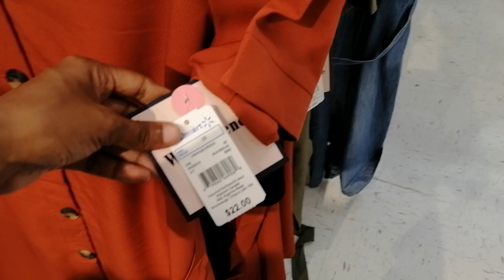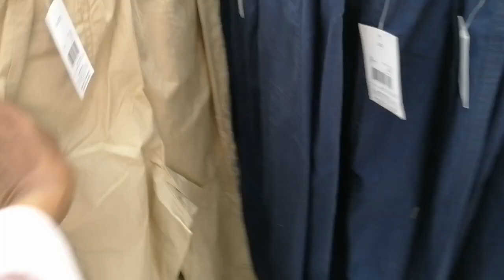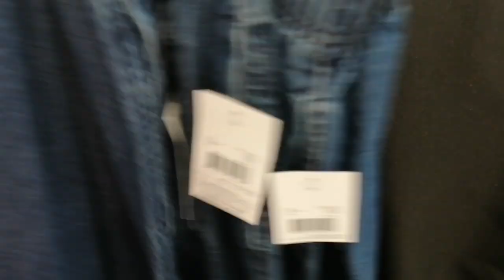WALMART *NEW IN*| SHOP WITH ME| JUNE 2021| SUMMER DRESSES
I post videos everyday at 9am EST.

CLICK on the bell notification so you won't miss any videos!

ANY STORES YOU WOULD LIKE TO SEE ON THIS CHANNEL?
PLEASE COMMENT THE STORE BELOW

I filmed a walkthrough shopping vlog of some of the new collection of fashion new in Walmart (summer 2021).Walmart fashion and Walmart clothes are great pieces to wear. The prices of these items are unbeatable and the selection can be comparable to some of the trendy pieces you might see at your favorite stores. I was impressed with what Walmart Canada had to offer. Come along and shop with me. Grab a snack and enjoy the virtual shopping tour.

Walmart Haul Try On
Walmart Shopping Vlog
Walmart Spring 2021
Walmart Summer 2021
New Collection Walmart SHOPPING VLOG
June Walmart
Walmart New In
Walmart 2021
Walmart New in Store